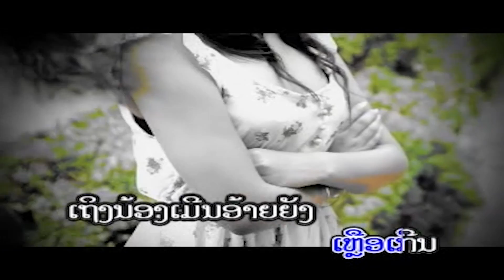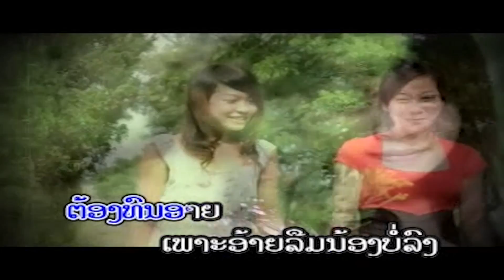ຄາລາໂອເກະ ເພາະອ້າຍນີ້ລືມນ້ອງບໍ່ລົງ/เพาะอ้ายนี้ลืมน้องบ่อลง/ pho ai ni lumnongbolong-ປະລິນຍາ ຄົນເຫງົາ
ເພງ : ເພາະອ້າຍນີ້ລືມນ້ອງບໍ່ລົງ
ນັກຮ້ອງ : ປະລິນຍາ ຄົນເຫງົາ

เพลง : เพาะอ้ายนี้ลืมน้องบ่อลง
นักร้อง : ปะลินยา คนเหงา

1 ກົດເບີ່ງ youtube ແລ້ວກົດຢູ່ບ່ອນຄົ້ນຫາ
2 ກົດຄຳວ່າ ສສສສ
3 ຊ່ອງ ສສສສ ຈະປາກົດໃຫ້ທ່ານເຫັນ
4 ກົດຕິດຕາມ ແລະ ກົດກະດິ່ງ
5 ກົດບ່ອນທີ່ມີວີດີໂອເພື່ອຫຼີ້ນ